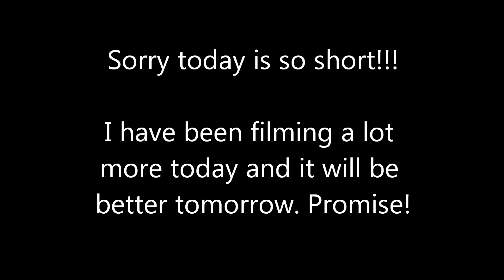Shy Friends! (6.19.14 - Vlog 46)